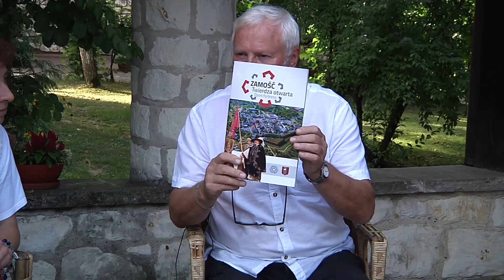Jak napisać przewodnik turystyczny?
Stanisław Turski, autor publikacji z zakresu turystyki i krajoznawstwa, podpowiada jak napisać dobry przewodnik turystyczny. Spot wykonano w ramach projektu "Multimedialna Książka Życia: klasyczny i elektroniczny program promocji czytelnictwa w Muzeum Nadwiślańskim", zrealizowanego przez Oddział Dom Kuncewiczów,  dofinansowanego przez Ministra Kultury i Dziedzictwa Narodowego.